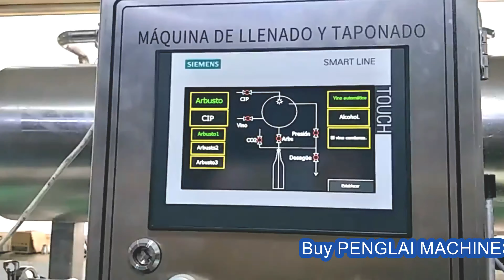8 heads beer filling capping machine small type bottle filler capper